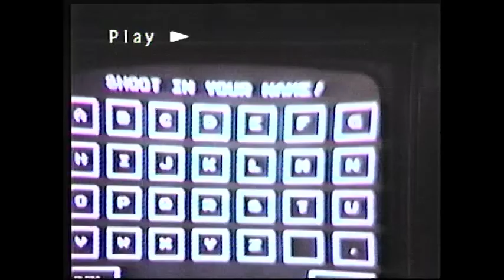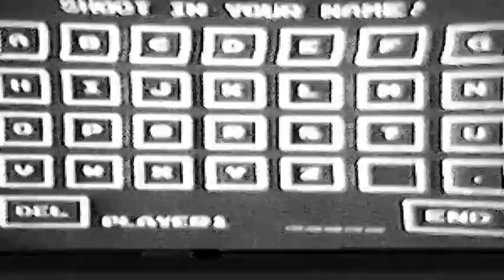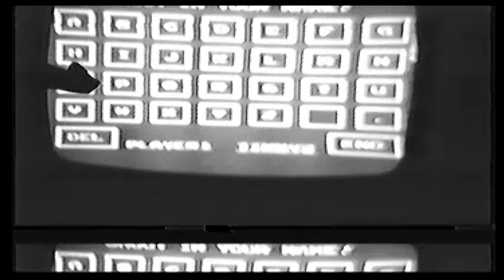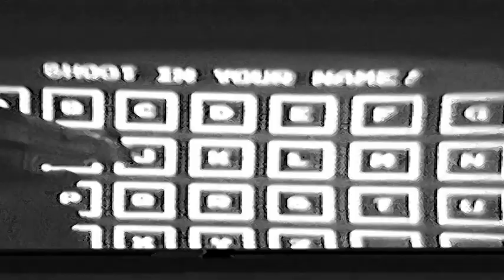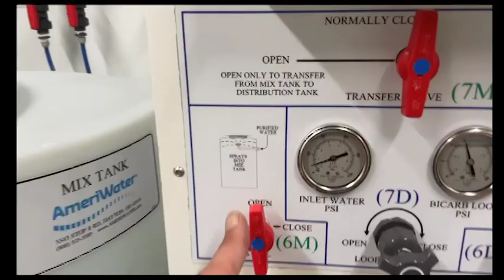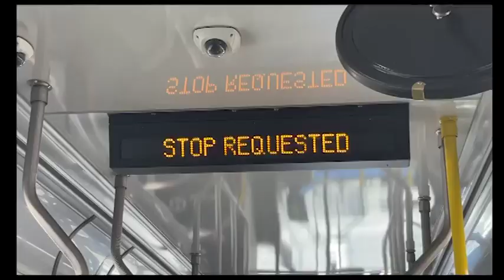Gangster Town: Tim's Variety Show | S. 12. E. 9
Sega Master summer Season 12 episode 9

This is the video dump season. My personal life is pretty messed up at the moment. (not to be negative).

I wanted to prime the pump so here is a raw look at what is to come.

Feat: Sega Master system 1988 Gangster town

*Good editing takes time. I took time to edit*